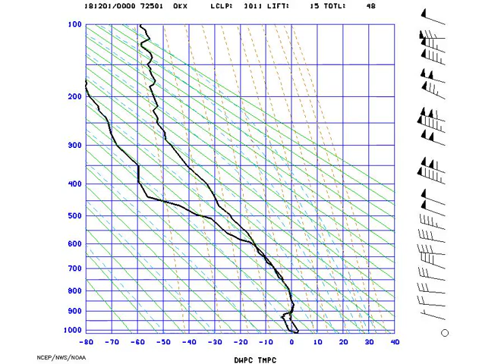AMS_Stuve_NYNY_2018-12-01